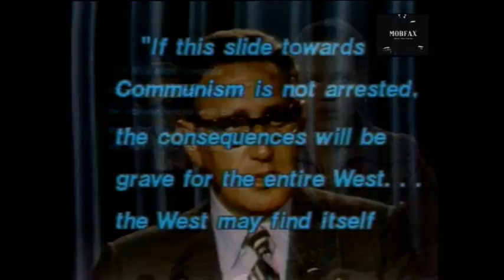Years Of Lead - Italy Leans Left (1978)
Years Of Lead - Italy Leans Left. The rise of the communist party in Italy. 1978).

The Years of Lead is a term used for a period of social and political turmoil in Italy that lasted from the late 1960s until the late 1980s, marked by a wave of both far-left and far-right incidents of political terrorism.